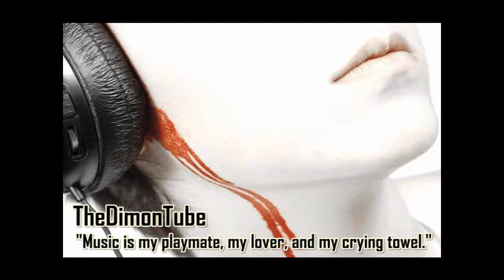Seducing Ur Girlfriend - This Could Possibly Be A Song.. (But We Failed)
A friends band.